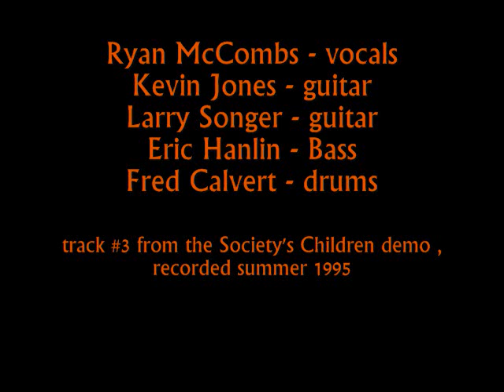D.E.M. - "My Rust" (Society's Children demo 1995)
D.E.M. was an original metal band from Indiana that was active during the mid 1990's.

This is track #3 from the Society's Children demo.   Recorded in Dayton,Ohio at CroMagnon studios by John Shough.   For a more detailed band bio , check the